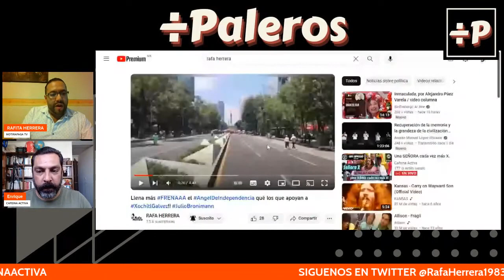Imágenes exclusivas!! JulioBronimann demuestra como fue un FRACASO el evento de XochitlGalvez!!